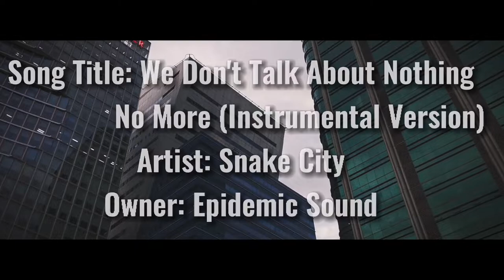Epidemic Sound Best of 2022 | Non-Copyright Music | Royalty-Free Music | MyNameIsEarl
Worried about Copyright? Worried about what music you should use on your content? Well, Epidemic Sound made this for you. A royalty free music that offers a lot for your Content on any social media platforms.

They offer a huge variety of music and sound effects for over a 36,000 music of your choice and 90,000 sound effects you can use on your projects or contents.

This Video is a Compilation of Random of Best Music that I have collected on Epidemic Sound.  Just want to share this awesome sounds for you on your next content.

Music In This Video:
    1. We Don't Talk About Nothing No More
    2.Tell 'Em No
    3.Call On You
    4.In Heat
    5.Present
    6.Like Paradise
    7.Starfield